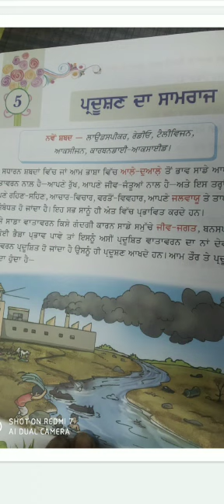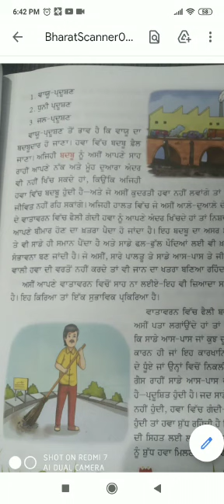Class 6th,pbi,ch-5(ਪ੍ਰਦੂਸ਼ਣ ਦਾ ਸਾਮਰਾਜ)8july